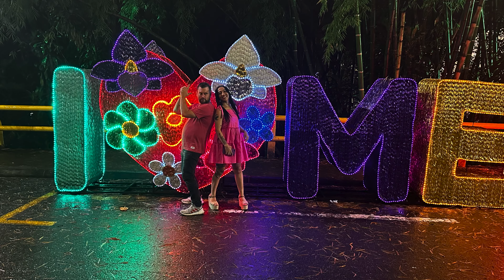Colombia Chronicles Wrap Up - What Comes Next?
This is unfortunately the last of the Colombia videos for quite some time. I am back in Ohio and ready to take a small break in the US before the next adventure. In this video we discuss what comes next, final takeaways, and thank very special people. I hope you have all enjoyed going on this journey as much as I have enjoyed doing it.